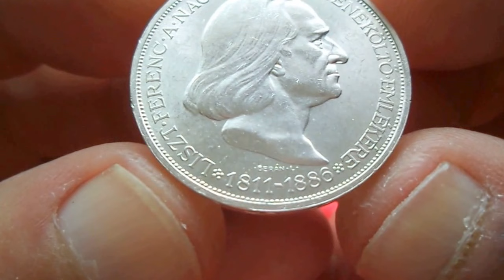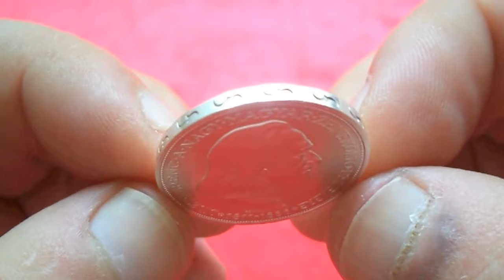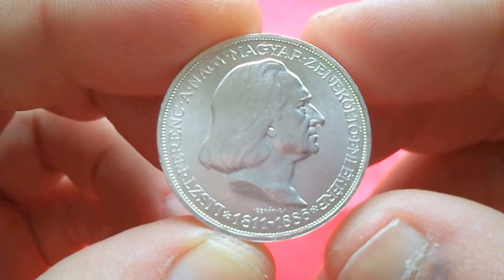HUNGARY SILVER 2 PENGO 1936 (UNC) - 50th Anniversary - Death of Franz von Liszt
10.0000 g., 0.6400 Silver 0.2058 oz. ASW, 27 mm. Subject:
50th Anniversary - Death of Franz von Liszt Obv: Crowned shield
within wreath Rev: Head right
1936BP - 200,000